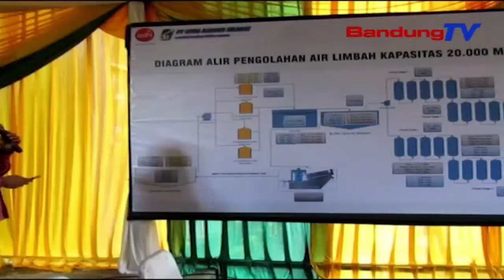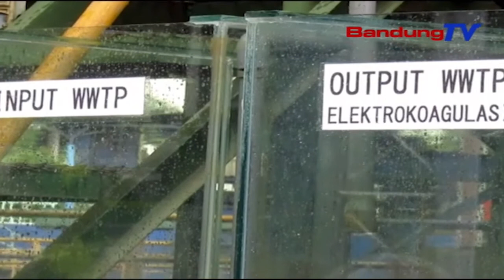PEMKAB Bandung Ngolah Limbah Terpadu Make Teknologi | TP | BANDUNGTV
TP | BANDUNGTV | ELBY NOPITRI | Pamerentah Kabupaten Bandung Ngolah Limbah Terpadu Dina Instalasi Pengolahan Air Limbah Atawa IPAL Cisirung Make Teknologi. Eta Prakrpakan Ngolah Limbah Make Teknologi Teh Dilakonan Satutas Ngaliwatan Hambalan Riset Jero Lima Bulan, Tur Dicindekeun Bisa Ngurangan Polusi Limbah.